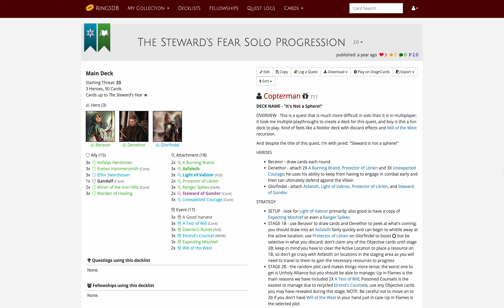LOTR LCG Solo Progression Series - Episode 30: The Steward's Fear